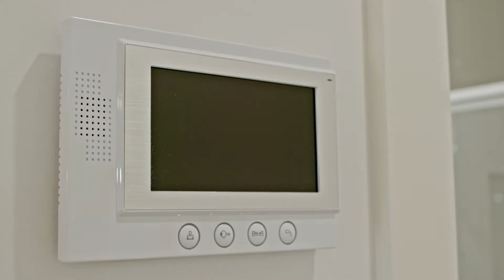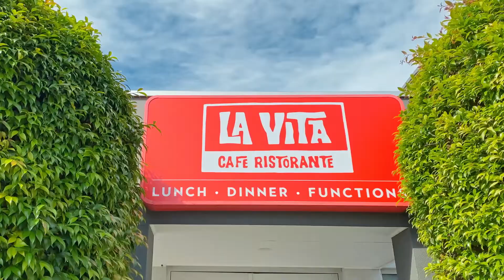Real Estate SA - 48 Dampier Avenue, Flinders Park with Peter Kiritsis